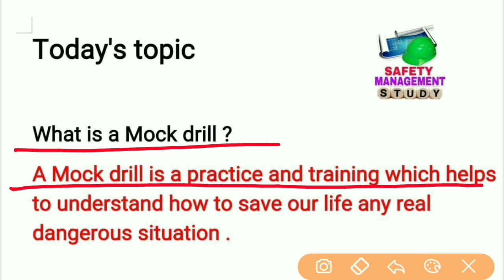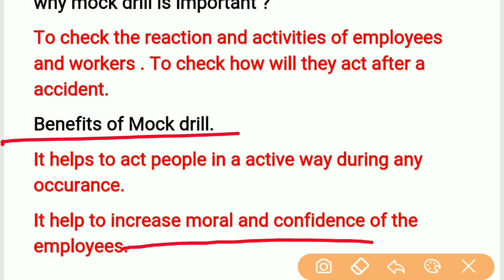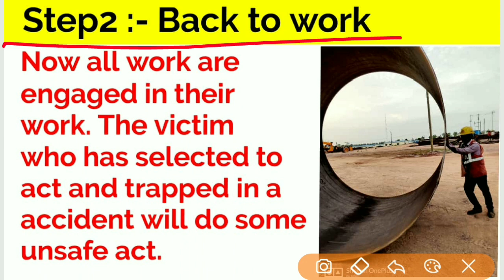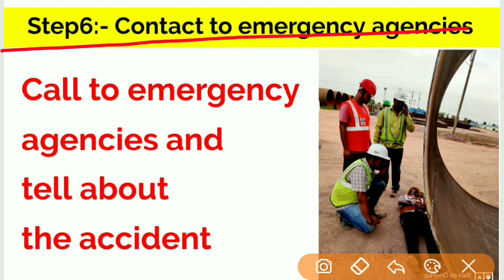Mock Drill training video / How to do Mock Drill at work site / Safety Mock Drill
Mock Drill training video
How to do mock Drill at work site in hindi
Safety mock Drill

This video is edited and uploaded by Asus vivo book laptop and Redmi 4 android phone